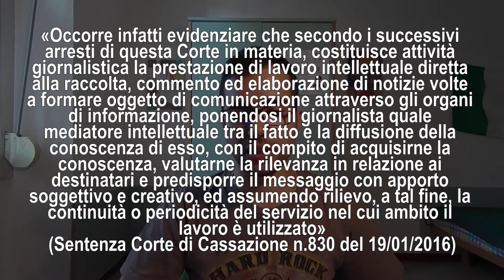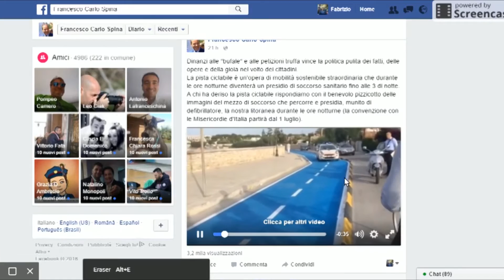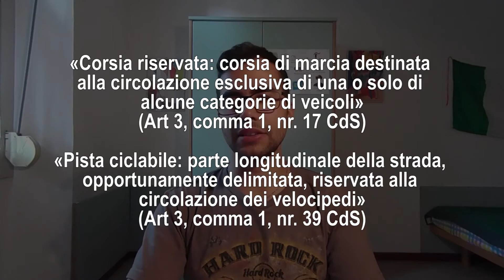Cose che non capisco | Il manicomio - puntata 02